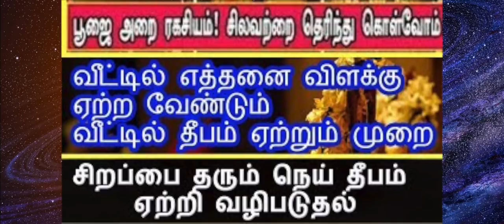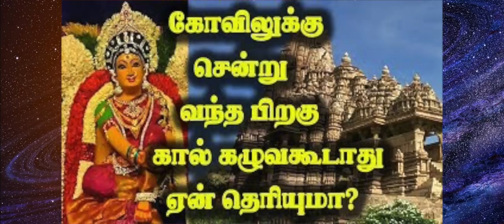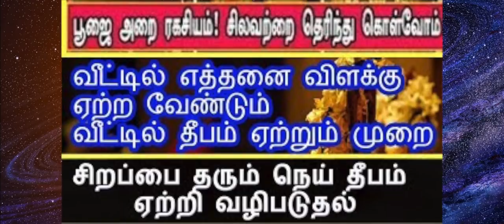கூடாத நாட்களில் செய்ய கூடாதவை - இந்த 4 விஷயத்தை மட்டும் மறந்து கூட செஞ்சிடாதிங்க